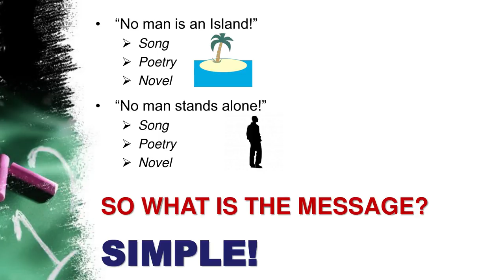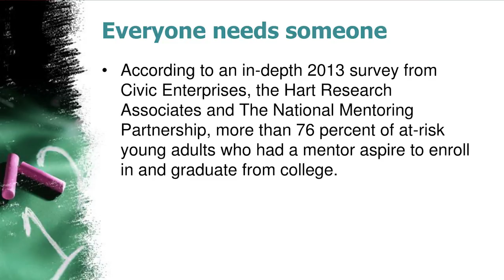Everyone Needs Someone | Chris Gregory | TEDxYouth@AlamitosBay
Chris Gregory explains the importance of having a mentor, and some of the benefits a mentoring relationship can offer. Recorded at TEDxYouth@AlamitosBay at the Best Western Golden Sails Hotel on March 25, 2017.

Chris Gregory, “Go to” Mentor, gives his ear to listen, and wisdom from near death experiences that light your path and spur you on.